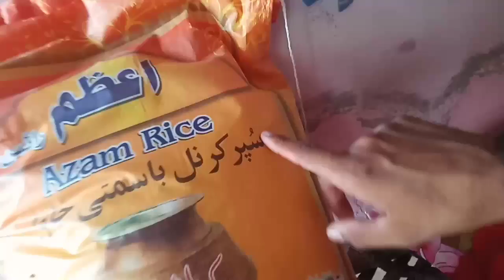Watering To Our Plants 🌱 / Zeeshan Saleem Vlogs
Plants care
Plants growing
Plants care